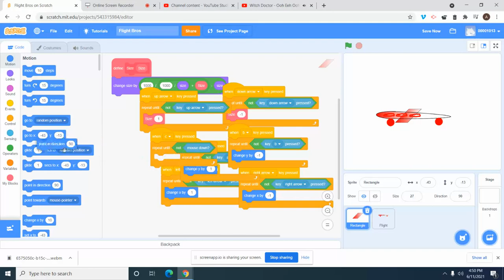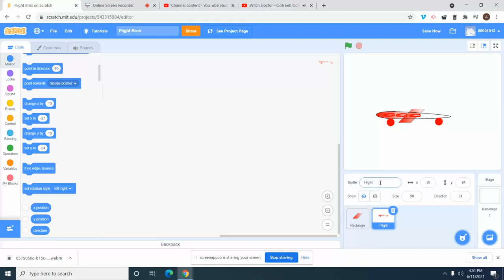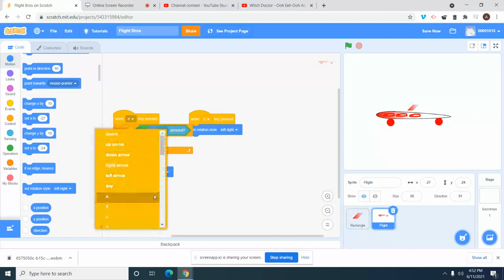Scratch Bros 141